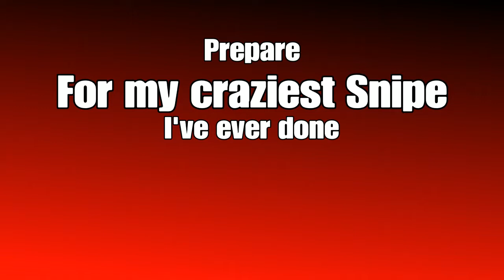Fortnite Funny and Epic Moments! | CRAZY SNIPE | New Bush Item!?